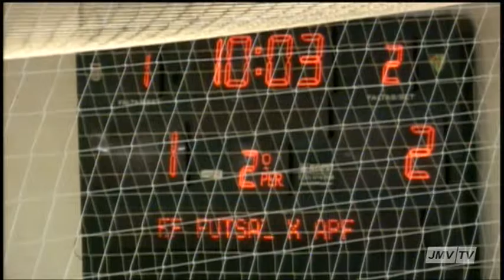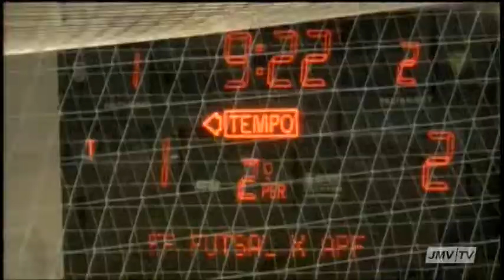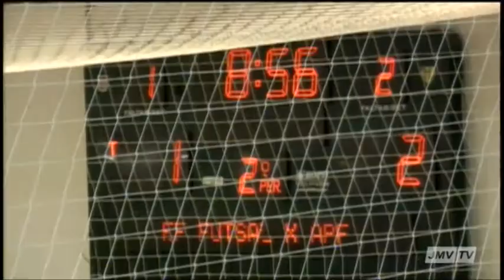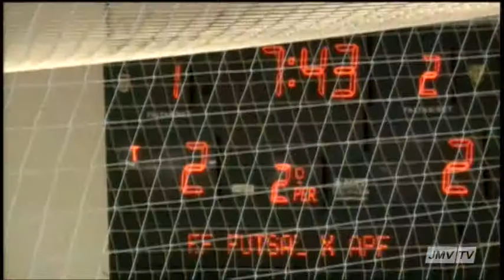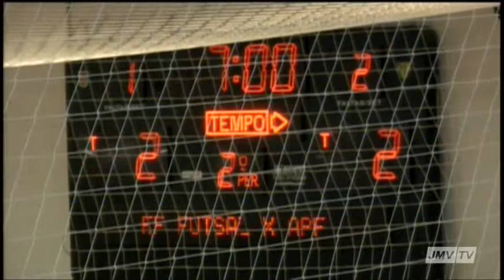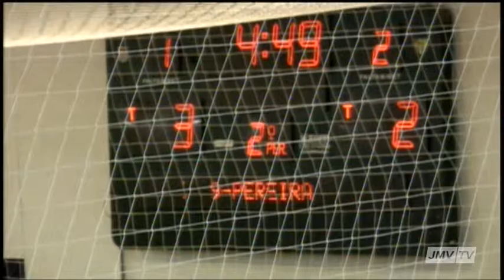Bloco 06 Torneio de Verão 2012 FF FUTSAL X APF 28 01 2012 1